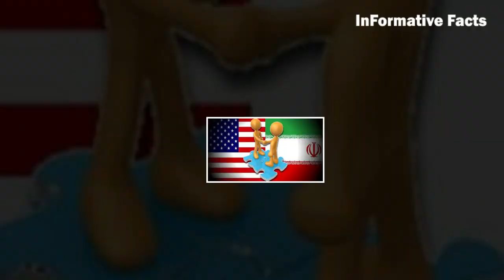ইরানকে ইসরায়েল এখন ভয় পাচ্ছে । পারমাণবিক অস্ত্র চাচ্ছে পোল্যান্ডের আহাজারি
বেশ কয়েক বছর ধরেই পারমাণবিক বোমার অধিকারী হতে চাইছে মধ্যপ্রাচ্যের দেশ ইরান । ইরানকে দমানোর জন্য এবং ইরানের উপর হামলার জন্য উদগ্রীব হয়ে আছে ইসরাইল । আর এরই লক্ষ্য হিসেবে সামরিক মহড়াও  চালিয়েছে দেশটি। এমনকি ইসরাইলি প্রধানমন্ত্রী, ইরান এবং আন্তর্জাতিক সম্প্রদায় কে বলেছে, তেহরান যেন কোনভাবেই পরমাণু অস্ত্র বানাতে না পারে সেজন্য যা যা করা দরকার তার সবই করবে । কিন্তু মুখে যত কথাই বলুক না কেন, ইসরায়েলের পরম মিত্র, আমেরিকার ইঙ্গিত ছাড়া ইরানে হামলা চালাতে পারছে না ইসরাইল । তাই এখন উল্টাপাল্টা বাকবিতণ্ডা শুরু করেছেন নেতানিয়াহু।

ইরানের পারমাণবিক বোমার সক্ষমতা
ইসরায়েলের ইরানে হামলা করার সম্ভাবতা কতটুকু
পোল্যান্ড পারমাণবিক অস্ত্র মোতায়েন চায়